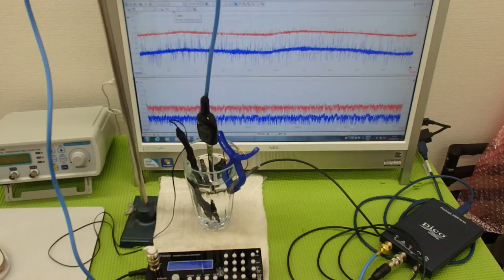超音波の測定・解析に基づいたシステム技術 ultrasonic-labo